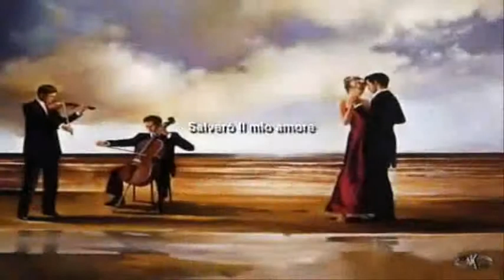ROSARIO SALVERO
ROSARIO CANTA SALVERO